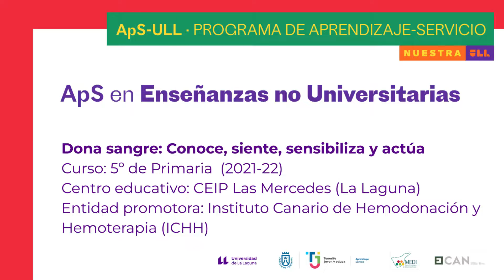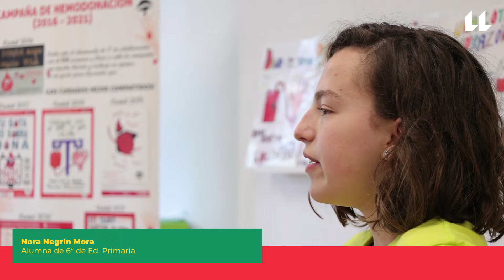ApS en Enseñanzas No Universitarias Conoce, siente, sensibiliza y actúa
Centro educativo: CEIP Las Mercedes
Curso académico: desde 2016
Entidad promotora: Instituto Canario de Hemodonación y Hemoterapia (ICHH)

Participantes
Alumnado de 5º de primaria del CEIP Las Mercedes
ICHH

Descripción
El proyecto se inicia con una fase formativa sobre la donación de sangre impartida por el personal del ICHH.
Seguidamente, se planifica y prepara el servicio a través del diseño de material para la difusión y comunicación de la campaña.
El día de la Campaña  se produce la ejecución del servicio, el alumnado pone en práctica todos los conocimientos adquiridos.
Finalmente, se valora el proyecto.

Necesidades detectadas
Canarias necesita 300 bolsas de sangre diarias.
Concienciar a la población sobre la importancia de las donaciones periódicas de sangre.

Servicios prestados
Diseño del mensaje a transmitir a través de un concurso de lemas y dibujos.
Acciones de difusión de la campaña para  captar donantes.
Recibimiento a las familias, acompañamiento a la sala de extracción y apoyo en el refrigerio.
Phococall.
Atención a Medios de Comunicación.
Aprendizajes realizados
La Campaña de Donación de sangre  se realiza de forma interdisciplinar acorde con uno de los objetivos del centro “Aprender a cuidarnos y a cuidar en igualdad”.

Ciencias Naturales: la sangre: componentes, funciones, grupos sanguíneos, etc.
Lengua Castellana y Literatura: el mensaje. Hablar en público. Elaboración de material de difusión.
Matemáticas: leer e interpretar representaciones gráficas de los datos relativos a la campaña de donación realizada.
Educación Física: hábitos de consumo saludable.
Tecnología: uso de Apps digitales.
Valores Sociales y Cívicos: compromiso social y bien común.

Conclusiones
Realizar Campañas de Donación de sangre en centros educativos a través de la metodología ApS toma un carácter innovador que integra el servicio a la comunidad con el aprendizaje académico, la reflexión crítica, el crecimiento personal, y la responsabilidad cívica.

Es una gran herramienta de aprendizaje y de transformación social.

Realización audiovisual
Este video pertenece a una serie de audiovisuales que han sido promovidos y realizados por el Programa de Aprendizaje-Servicio (ApS-ULL) que impulsa la Universidad de La Laguna en colaboración con la Dirección Insular de Educación y Juventud del Cabildo de Tenerife, dentro del programa Tenerife Joven y Educa.

Empresa responsable de la grabación, montaje y edición de los videos: Visual Lab Canarias (@visual.lab.canarias)